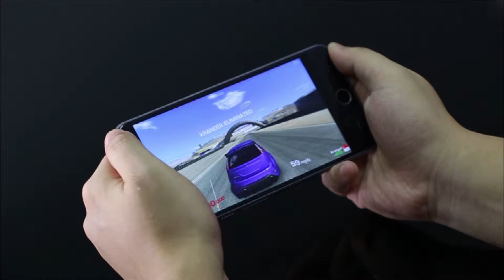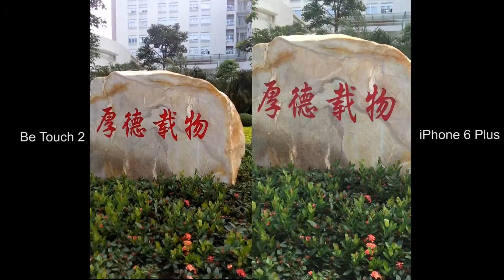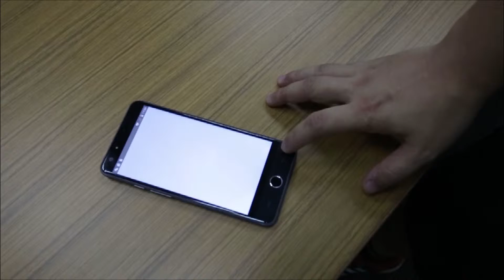Ulefone be touch 2 test-myefox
Punti salienti

- Fronto Fingerprint Sensore, Unlock Entro 0.1-0.5s
- SONY 3050mAh Lithium-ion Polimero Batteria
- Supporta Caricare Velocemente
- 5.5 Pollici IPS OGS Corning Gorilla Glass 3 2.5D Arc Screen, 1920*1080 Pixel
- Rete: GSM 850/900/1800/1900MHz, WCDMA 850/900/1900/2100MHz, FDD-LTE B1/B3/B7/B20, Supporto 2G & 3G & 4G LTE Network
- 3GB RAM + 16GB ROM
- 13 MP SONY IMX214 Fotocamera Posteriore + 5 MP Fotocamera Frontale
Per favore piacere questo video,e comprare questo prodotto con coupon codice youtube1 per risparmiare 3 euro.Il ns. sito è